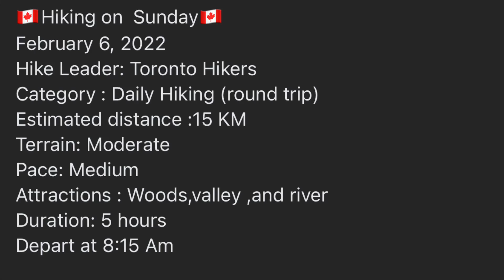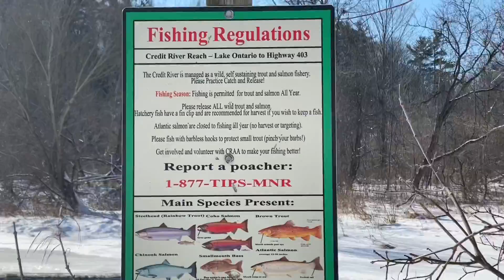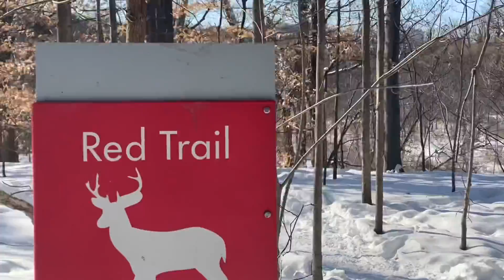Hiking Toronto, 6 Feb 2022, Mehdi Ensan